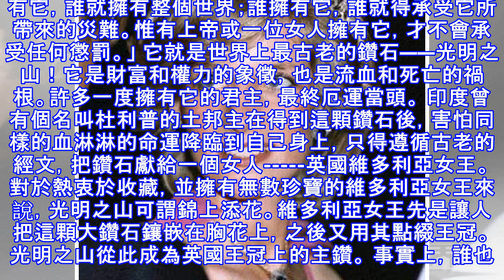世上五大被詛咒的稀世珠寶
「珍珠淚」王冠 還記得戴安娜王妃在眾多場合讓人印象深刻的珍珠王冠嗎？它因造型像女人的淚滴，得名「珍珠淚」。這頂王冠設計巧妙，頂部可自由拆卸，原本是瑪麗王后委託珠寶商Garrard仿製她祖母劍橋夫人製造的，傳到戴妃手裡的時候頂部的珍珠被改成了鑽石，拆下來的部分珍珠改成相配的耳環項鏈。 然而，有傳言說，這頂王冠像是在佩戴者身上下了詛咒，凡是擁有它的女人都不會擁有好的感情歸宿！果不其然，戴安娜和查爾斯的婚姻充滿了痛苦和淚水，「風中的玫瑰」最後更是香消玉殞。 戴妃說過：如果女人只能擁有一顆珠寶，那必定是珍珠！ 「珍珠淚」王冠（ The Cambridge lover's Knot Tiara）是感情不...